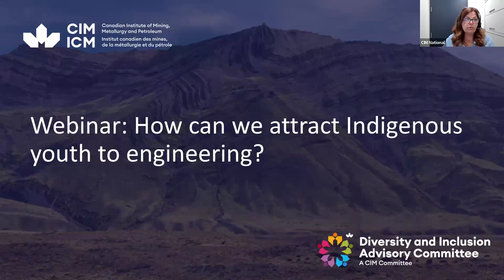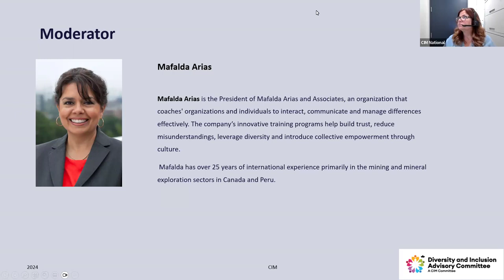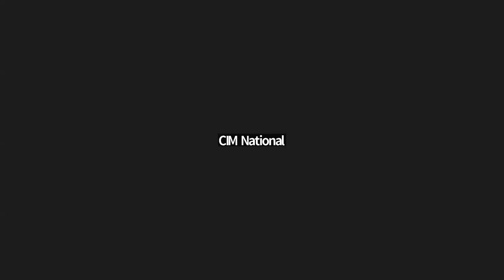How can we attract indigenous youth to engineering?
Webinar June 18, 2024